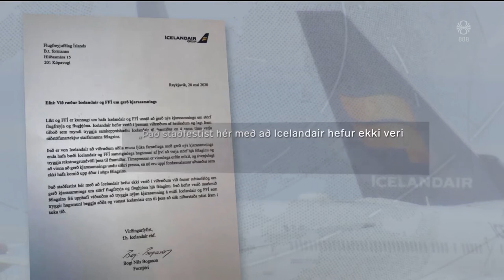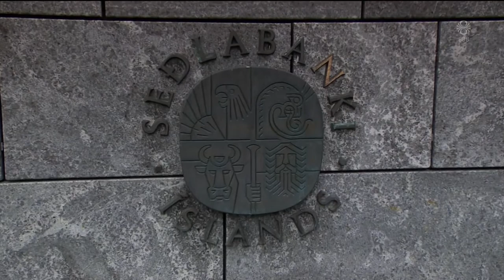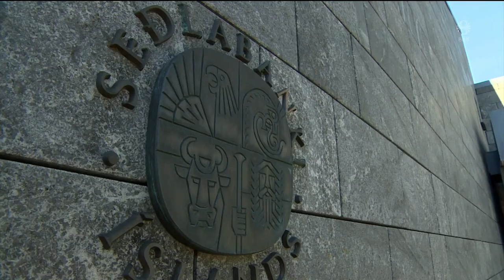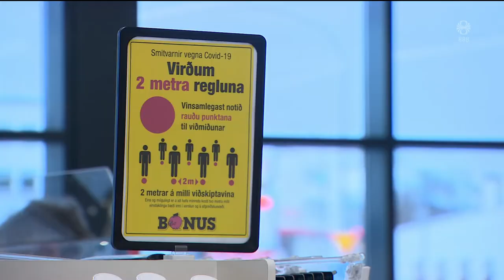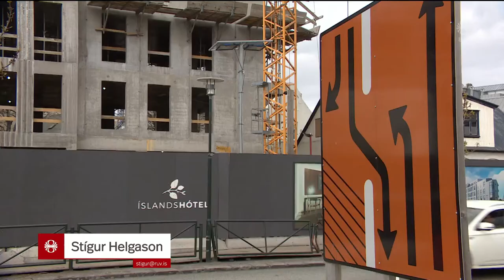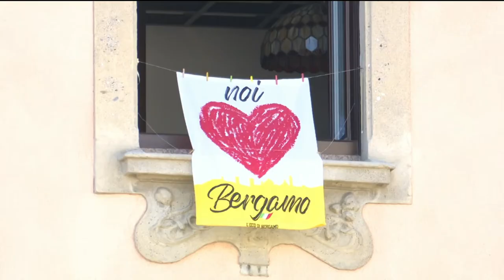Fréttir - 20. maí 2020